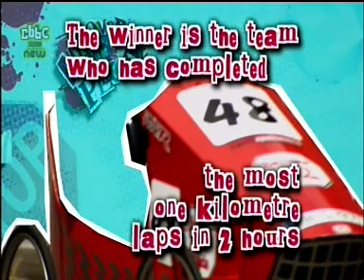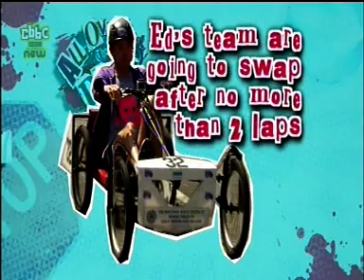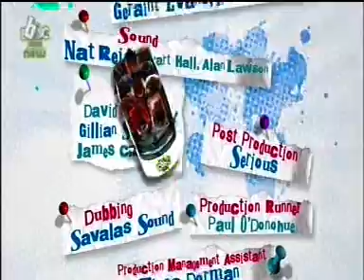New Milton Pedal Car Grand Prix 2011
New Milton Round Table were happy to help out CBBC presenters Iain & Ed. They took part in the Pedal Car Grand Prix in New Milton 2011 as part of thier programme "All about the place" on CBBC. Programme shown on CBBC 1st Feb 2012.